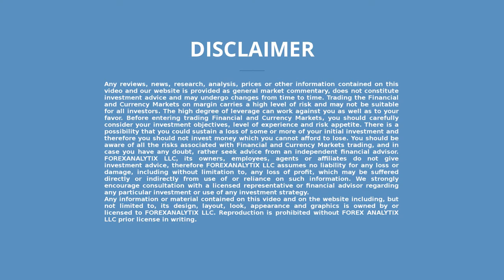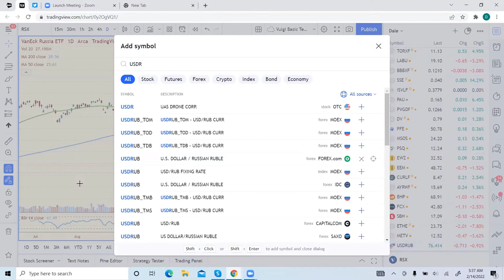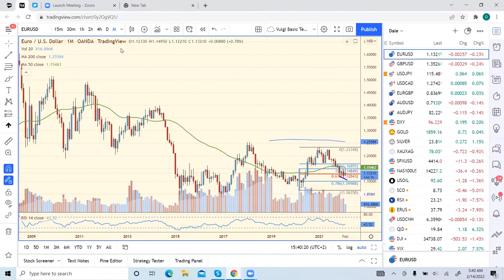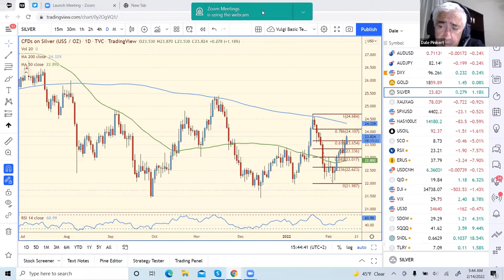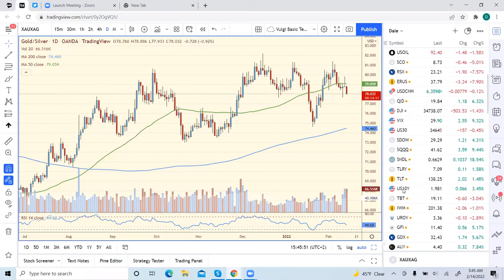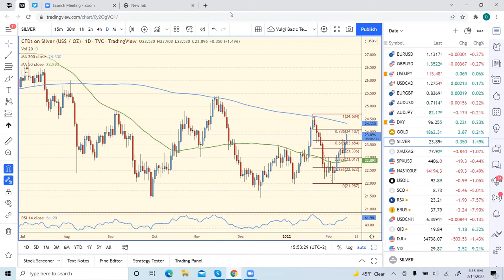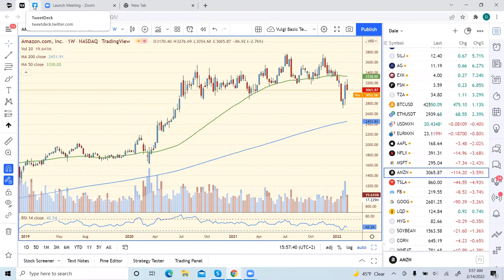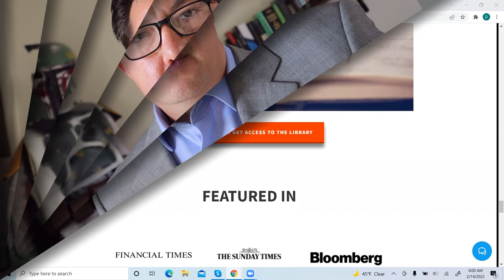FACE Interview February 14th 2022. $SPX Steve is looking for sideways action in the SPX.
Steve Clapham is being interviewed by Dale Pinkert @ForexStopHunter during the F.A.C.E. Webinar. Steve is looking for sideways action in the SPX. He likes gold and silver.